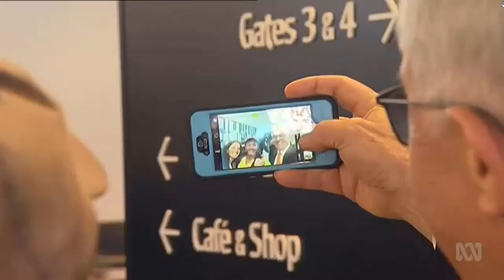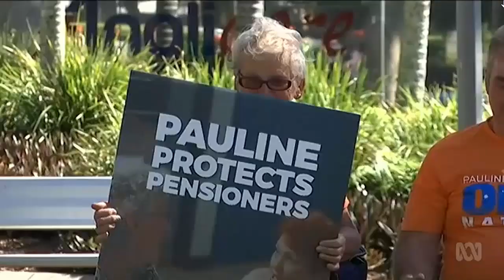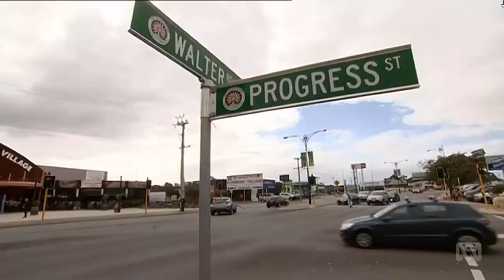Picking the outcome in Longman & Braddon is guess work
23/07/2018 Rebekha Sharkie consistently ahead of Georgina Downer in Mayo but it's a tight contest in Longman and Braddon.